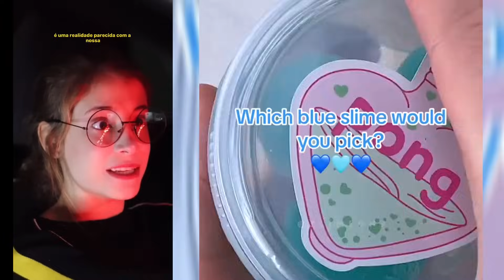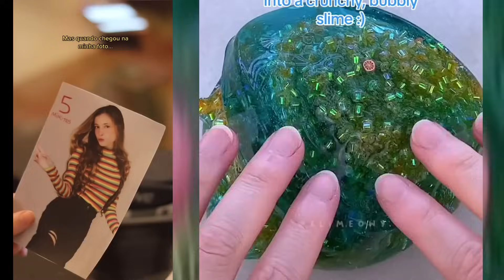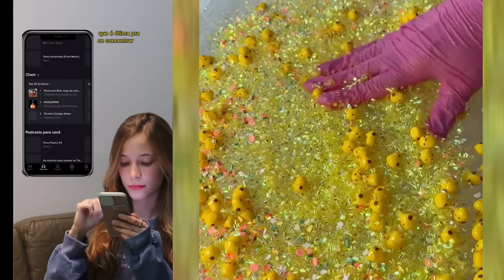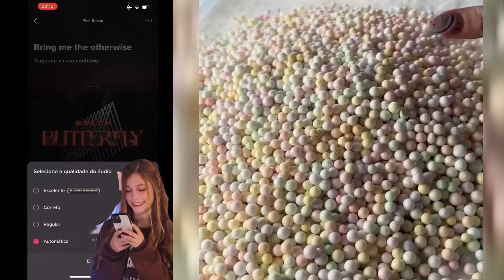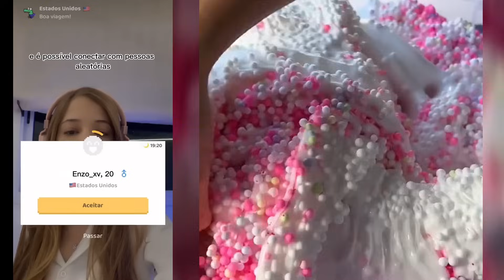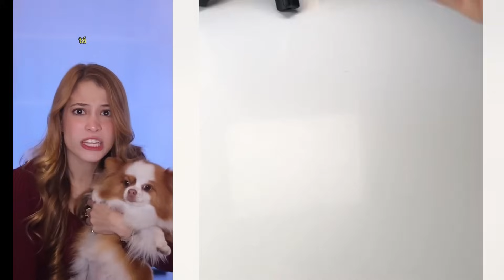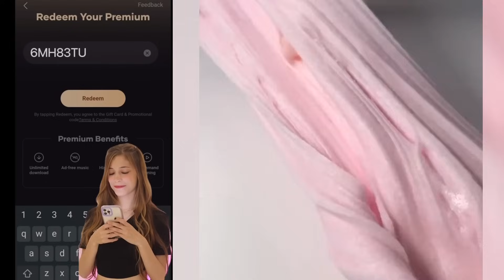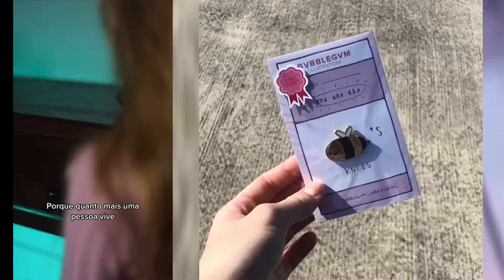#40 Slime Con Los Nuevos Tiktoks de @Luma Calegari 2023 | Tiktoks De Luma Calegari Storytime